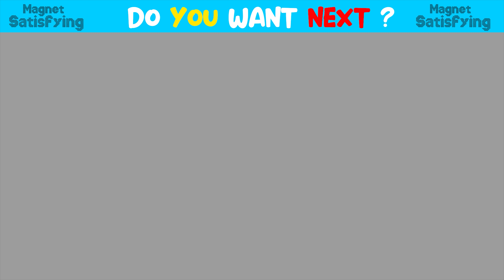Build Minecraft Mansion House With Water Slide Swimming Pools From Magnetic Balls ( Satisfying )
Build Minecraft Mansion House With Water Slide Swimming Pools From Magnetic Balls ( Satisfying ) | Magnet Satisfying